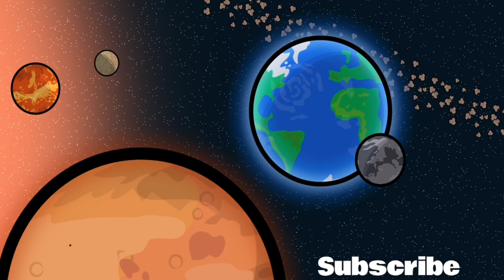The Trappist-1 System - Part 1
Earth and Theia are paying a visit to the Trappist-1 System! Will they be Freinds, or enemies?